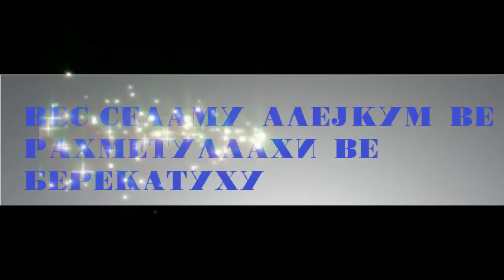Што припремил Аллах за Неговите во робови во Џеннет